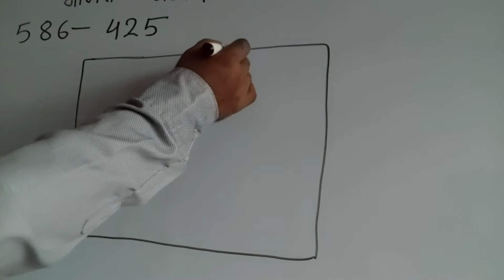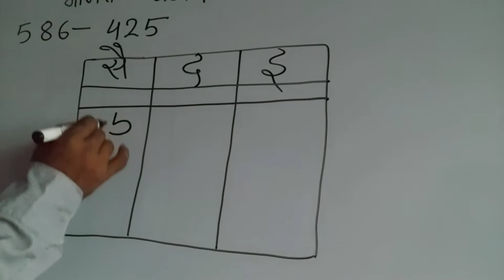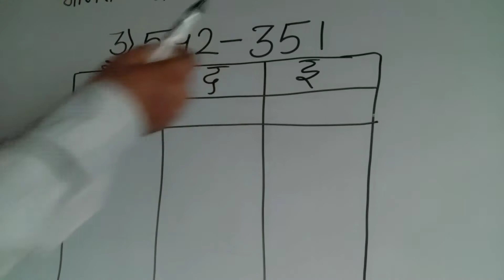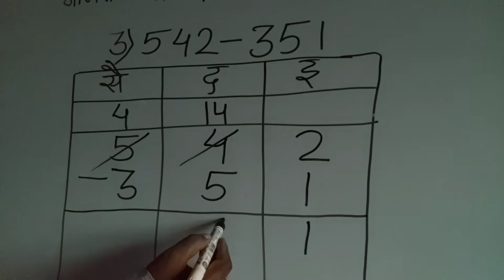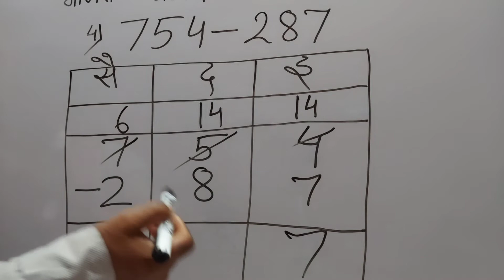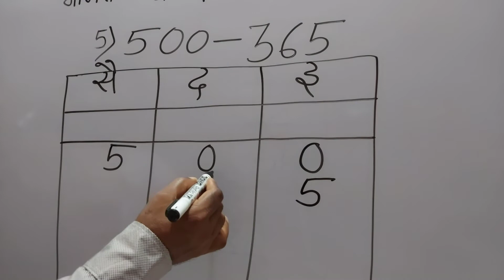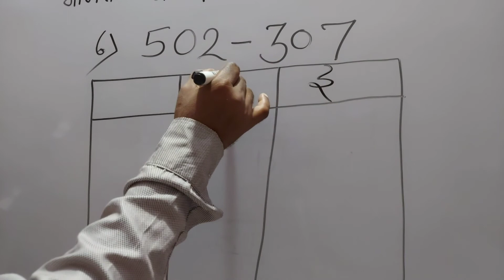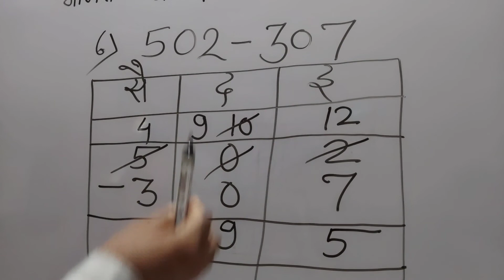Subtraction, घटाव ,घटाना गणित -संख्याज्ञान